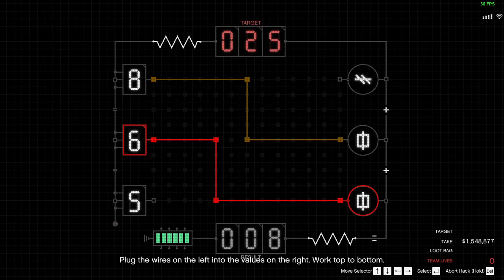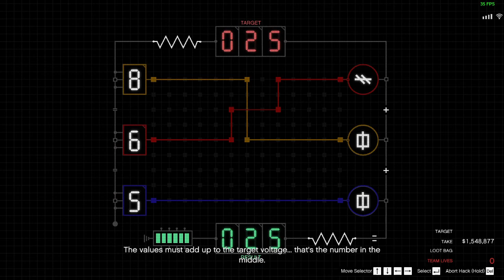GTA V Online - Cayo Perico Heist - Cash only - Supply Truck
Another Cash only run with Supply Truck approach this time. Wanted to do Sinsimito Tequila + Cash, but didn't get that bad RNG I wanted :) So this just have to do.